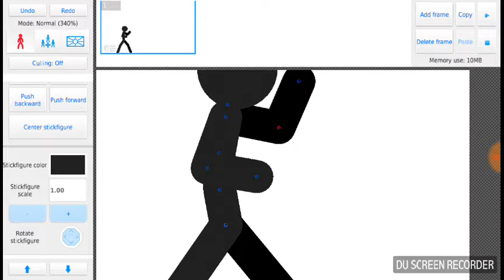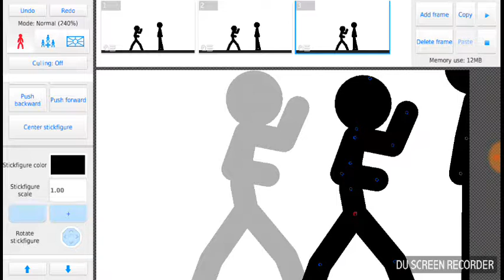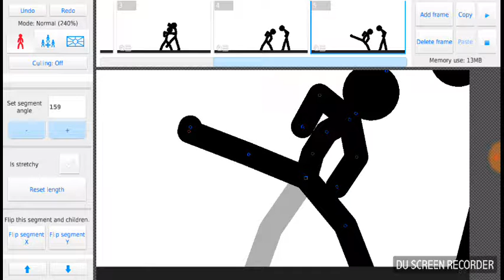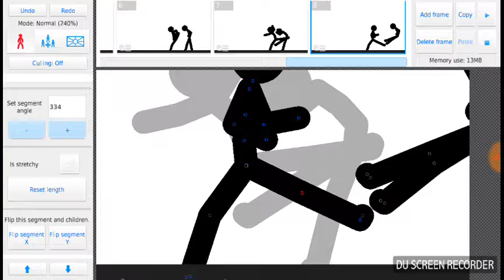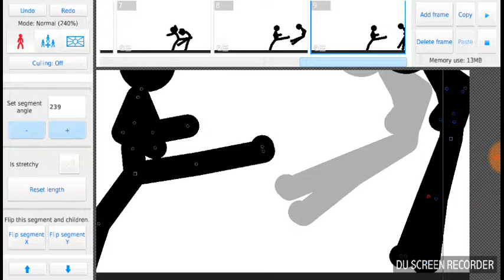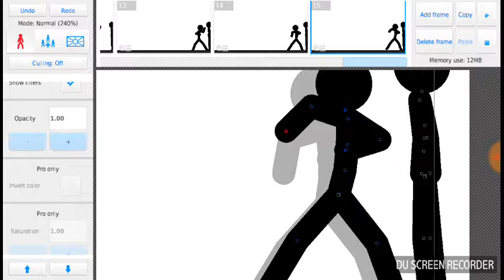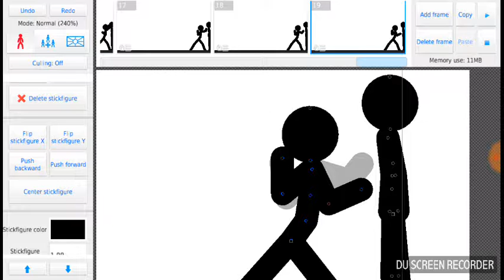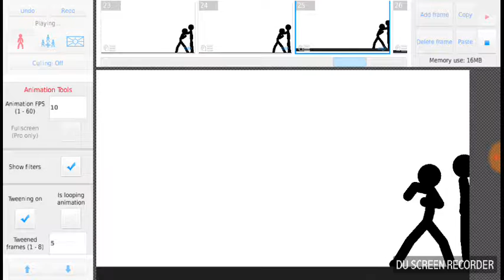My sticknodes animated fight✊👊🤛🤜